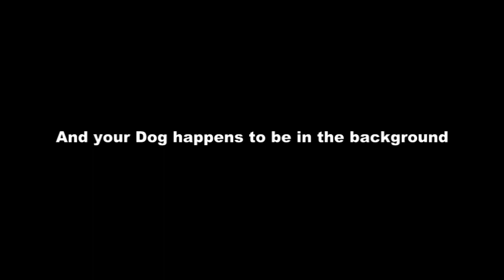Sadness and Sorrow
Finally i have a new ocarina video

This song has been a work in progress for the past 3 months because of broken mics, broken laptops, poor guitar skills, and a broken ocarina. But finally, after a hell of a long time, the video's done, and now, after attempting to upload it seven times, it's finally worked.

sigh...

anyways, the song is sadness and sorrow by toshiro masuda, and the awesome camera skillz are by none other than my little brother. He is seen playing the sad kid on the swing, which, if you watch naruto, youll get :P. and if you dont watch naruto... well then hes sad... the song is called sadness and sorrow after all ;D

PS. THANK YOU SO MUCH STL! THE PURPLE CLAY DOUBLE IS AWESOME! I KNOW MY THANKYOU IS A LITTLE LATE, BUT OOOOOOMMMMMGGGG THIS THING IS AWESOME! THANK YOUUUUUU!!!